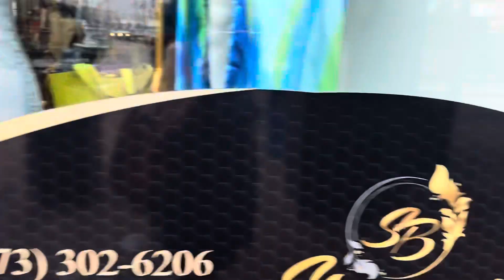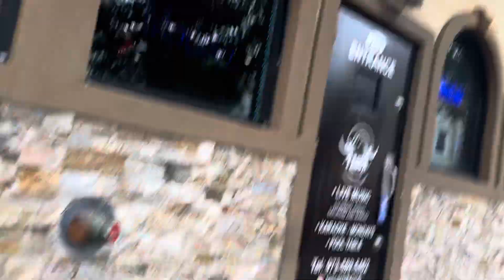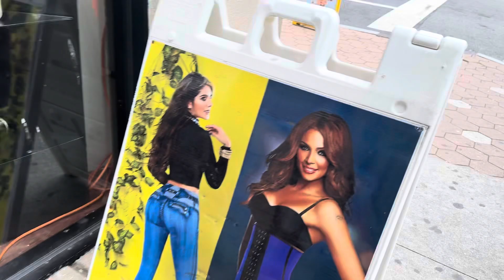12 de junho de 2024